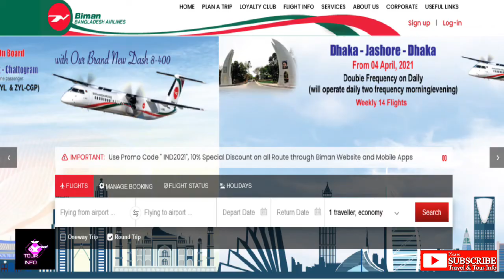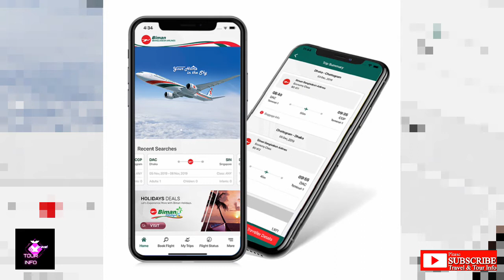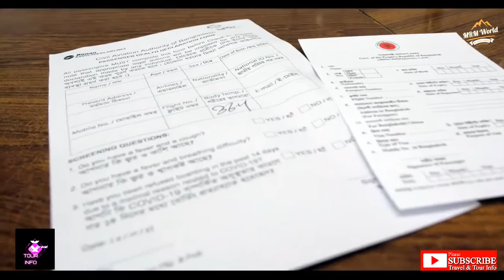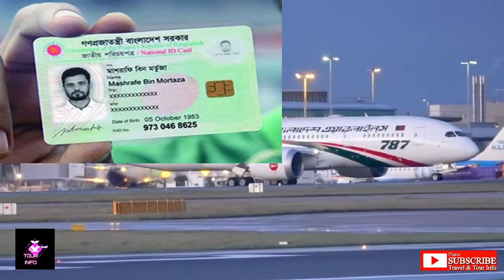করোনাকালীন অভ্যন্তরীণ বিশেষ ফ্লাইট চালু । ডোমেস্টিক ফ্লাইট শুরু। Start Domestic Flight In Bangladesh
শুরু হলো করোনাকালীন অভ্যন্তরীণ বিশেষ ফ্লাইট।
বর্তমান এই করোনাকালীন সময়ে বেসরকারি বিমান চলাচল কর্তৃপক্ষ একটি সময়োপযোগী সিদ্ধান্ত নিয়েছে। স্বাস্থ্যবিধি মেনে দেশের অভ্যন্তরে বিশেষ ফ্লাইট চালু করেছে বাংলাদেশ বিমান।
ঢাকা থেকে দেশের বিভিন্ন অভ্যন্তরীণ বিমান বন্দরে এই ফ্লাইট পরিচালিত হবে ।তাই যারা সড়ক পথে যাতায়াতের সময় বিভিন্ন অসুবিধার সম্মুখীন হয়েছেন, তাদের জন্য এই বিশেষ ফ্লাইটটি অনেক ফলপ্রসূ হবে ।
আপনি শুধুমাত্র আপনার এনআইডি কার্ড ব্যবহার করে এই ফ্লাইট সমূহের টিকিট ইস্যু করতে পারবেন।

The coronal special flight started.
The private aviation authority has made a timely decision during the current Corona period. Bangladesh Biman has launched special flights within the country in compliance with health rules.
This flight will be operated from Dhaka to various domestic airports of the country. Therefore, this special flight will be very fruitful for those who have faced various difficulties while traveling by road.
You can only issue tickets for these flights using your NID card.